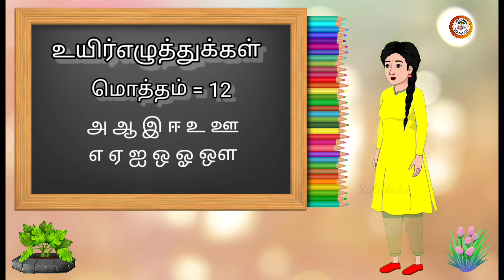அ ஆ இ ஈ - தமிழ் உயிர் எழுத்துக்கள் | Kidsblocks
உயிர் எழுத்துக்கள்|Uyir Ezhuthukal|Tamil alphabet |kids learning video|kids learning Tamil alphabet
Learn Tamil Alphabet| உயிர் எழுத்துக்கள்

அ - அன்னம் ஆ - ஆமை இ - இலை ஈ - ஈ உ - உடுக்கை ஊ- ஊதல் எ - எலி ஏ - ஏவுகணை ஐ - ஐவர் ஒ - ஒட்டகம் ஓ - ஓடம் ஔ -ஔவையார்

அ ஆ இ ஈ உ ஊ எ ஏ ஐ ஒ ஓ ஔ ஃ

உயிர் எழுத்துக்கள் |அ ஆ இ ஈ அரிச்சுவடி|learn Tamil alphabets letters|tamil ueir ezuthukkal

Uyireluthukkal | உயிர்எழுத்துக்கள் | Learn Tamilalphabets | Tamilletters

க ங ச ஞ ட ண த ந ப ம ய ர ல வ ழ ள ற

Tamil

அ முதல் ஃ வரை,tamilkids tamil uyir ezhuthukkal # உயிர் எழுத்துக்கள் உயிர் எழுத்துக்கள் a aa i ee u oo,adipadai tamil kidsblocks channel அ ஆ இ ஈ தமிழ் எழுத்துக்கள்,